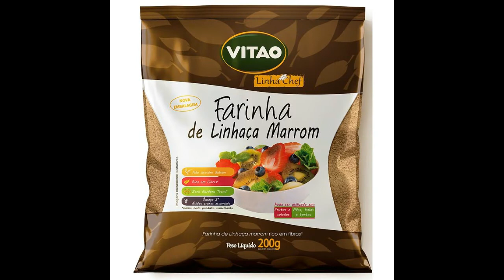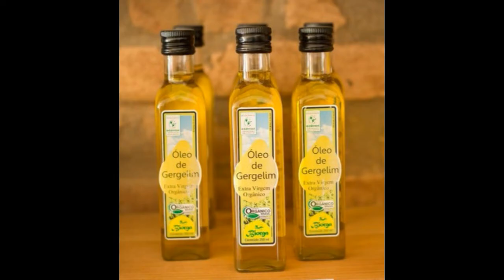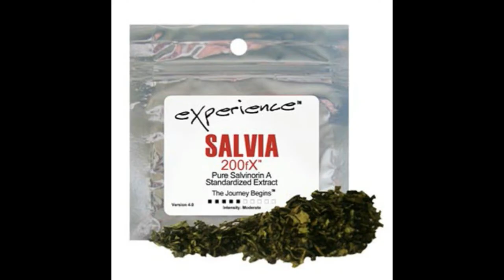Alimentos antioxidantes para limpar o organismo e manter a pele jovem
Os antioxidantes são substancias que ajudam o organismo a atrasar ou impedir a ação dos radicais livres nas células, evitando danos permanentes que podem, ao longo do tempo, levar ao desenvolvimento de doenças como câncer, cataratas, problemas cardíacos, diabetes e, até, Alzheimer ou Parkinson.

Normalmente, os antioxidantes são produzidos pelo organismo humano em pouca quantidade e, por isso, é necessário ingerir alimentos ricos em antioxidantes, como frutas e vegetais, para evitar o envelhecimento precoce e proteger as células e o DNA contra alterações.